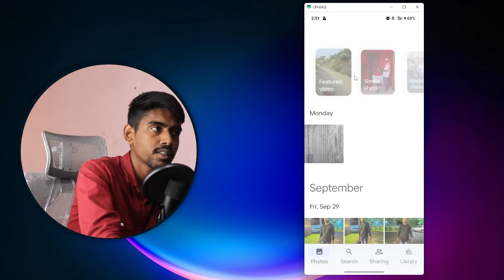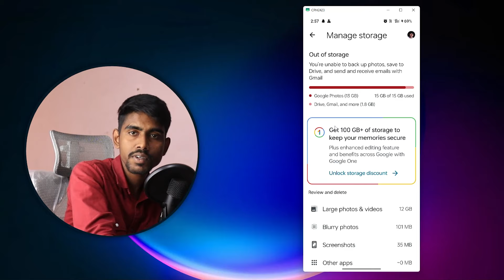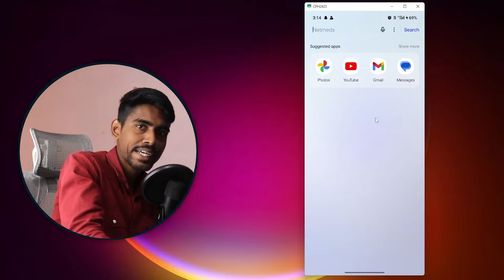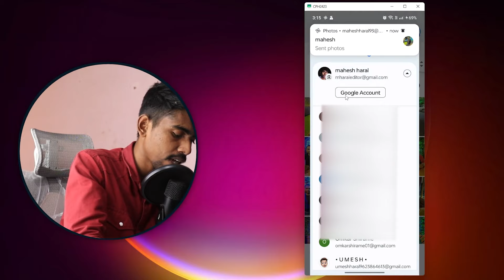Google Photos Storage Full Problem | How to Clear Google Photos Storage You are out of storage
ERROR Google Photos Storage Full is the big issue for people who store photos in Google Photos app. Google Photos has 15GB free storage and hence for many users google photos has storage space full error.
 Google Photos Storage Full Problem | How to Clear Google Photos Storage

You can delete or Manage your space by deleting large files like large videos and other things How to delete google drive space as well.

Google Photos is app which helps you in uploading and storing photos in cloud. Before Jun 2020 this app was providing unlimited storage in Express Settings but after that Google is counting the Videos and images size for 15GB

It is to purchase the Photos app’s more storage which starts at Rs 199

1) google photos ki storage kam kaise kare

2) google photos ki storage full ho gayi kya kare

3) google photos storage full problem kaise solve kare

4) google photos storage full ho jaye to kya karen

5) google photos storage full problem 2025

6) google photos storage full problem hindi

7) google photos storage full problem in Telugu ,tamil  ,Malayalam ,bangla

8) google photos storage khali kaise kare

9) google photos storage khali kaise karen 2025

💙  𝓕𝓞𝓛𝓛𝓞𝓦 𝓤𝓢  💙💞

𝐇𝐀𝐒𝐇𝐓𝐀𝐆▶️ mhcreator ◀️